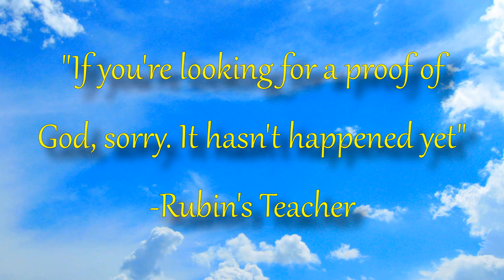Armchair Philosophy #15 - Why there is no good argument for God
Rubin discusses logical positivism, the Vienna Circle, echo chambers, and why there is no good argument for god